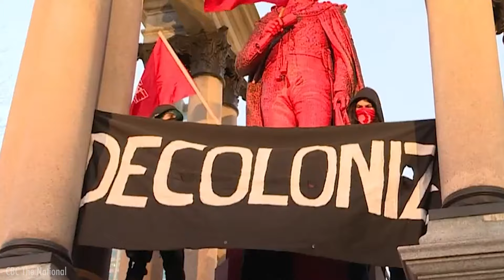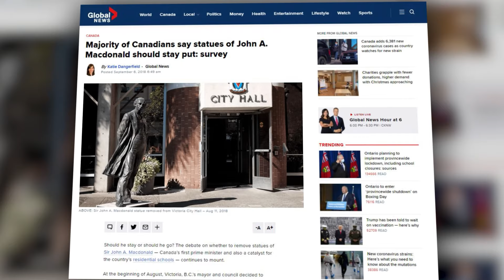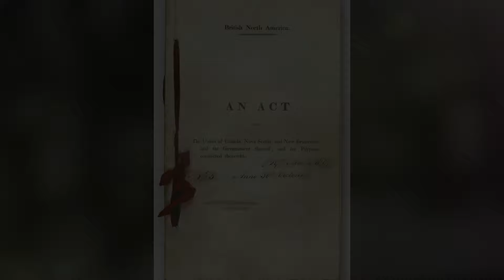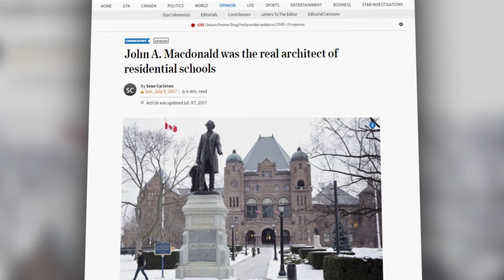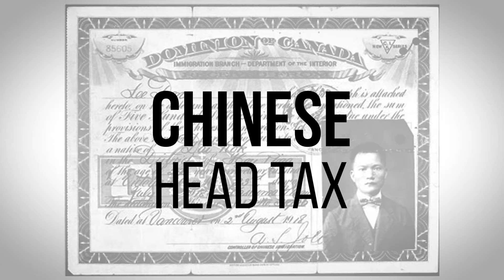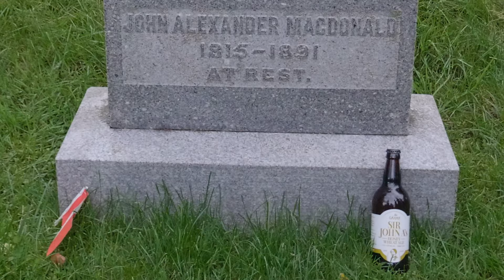The True Story of Sir John A. Macdonald | Politics Explained Ep. 5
We’ve all heard the accusations. Racist. White Supremacist. A stain on this country’s history.

But are any of these allegations against Canada’s first Prime Minister, Sir John A. Macdonald, actually even true?

Or is it all just part of another campaign to defame his reputation?

New episodes of Politics: Explained are released every Tuesday at 6PM (PST).